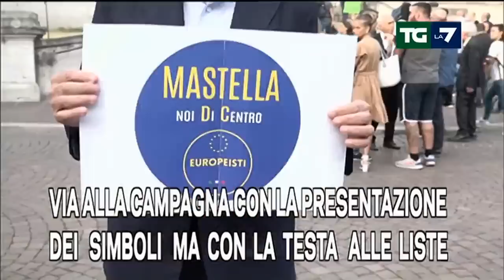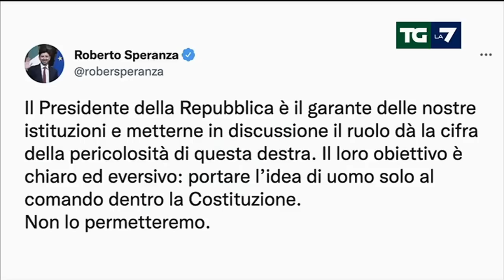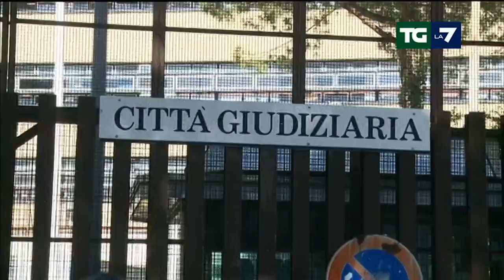Edizione delle ore 13.30 del 12/08/2022